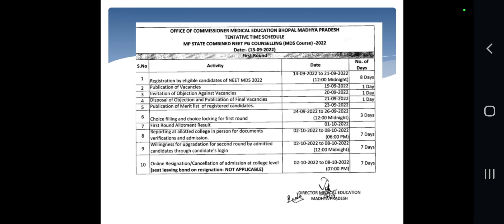TIME SCHEDULE FOR NEET PG 2022